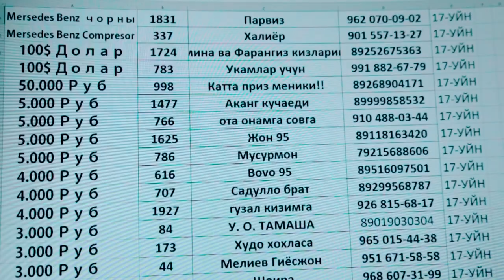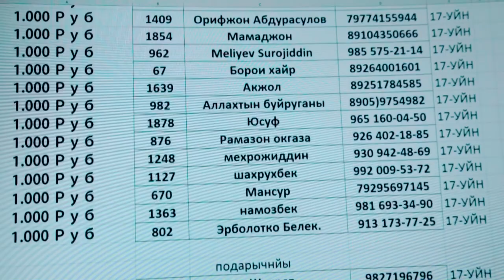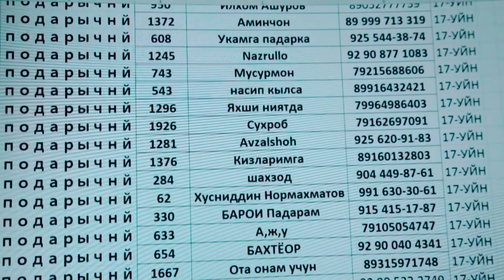17 Уйин Ютиклар Руйхати Бурдкардагиео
Хамма Катнашганларга Катта Рахмат